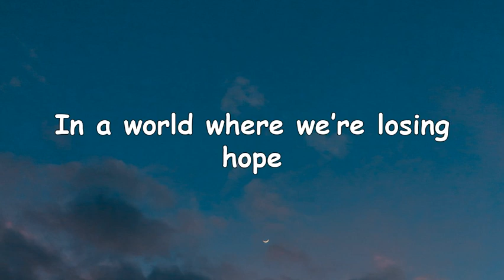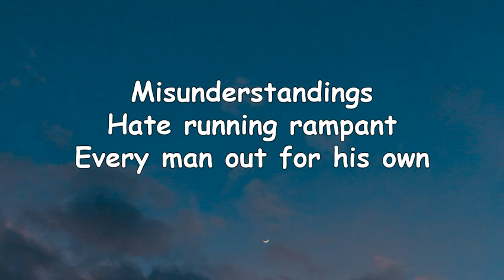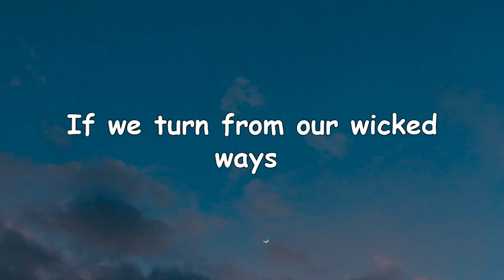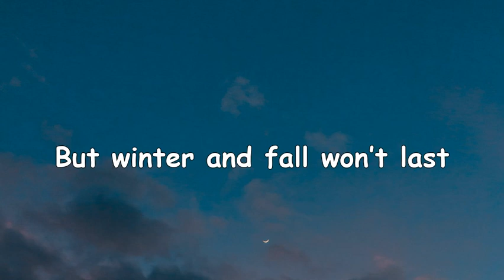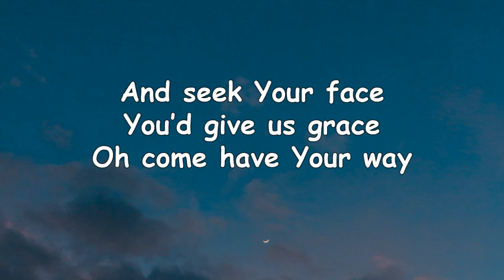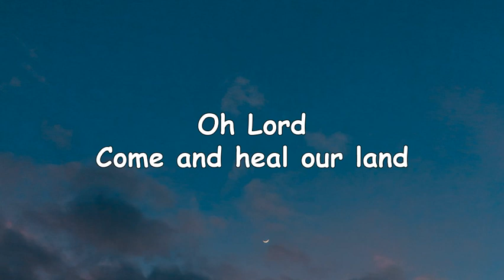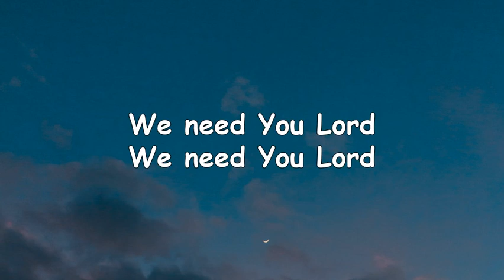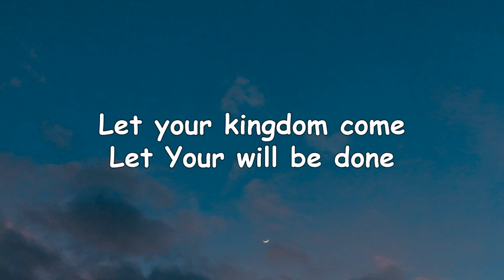Heal Our Land / Come & Move - Maverick City Music //(LYRICS)//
Hi y'all
Enjoy this blessed song by Maverick City Music (feat. Joe L Barnes & Maryanne J. George) titled 'Heal Our Land/ Come & Move' from their EP - The Breathe.

Stay Blessed!
You can stream “Heal Our Land / Come & Move” on all platforms now!

“Heal Our Land / Come & Move” is written by Joe L Barnes, Maryanne J. George, Jesse Cline, Travis Ryan, Alton Eugene, Chandler Moore, Dante Bowe & Omari Walthour.  The Breathe - EP features live and studio versions of standout songs lifted from 2021’s Jubilee: Juneteenth album, including “Breathe,” “Joy of the Lord,” and “Make it Right,” plus three all-new original recordings.